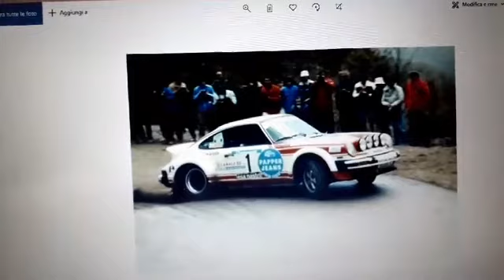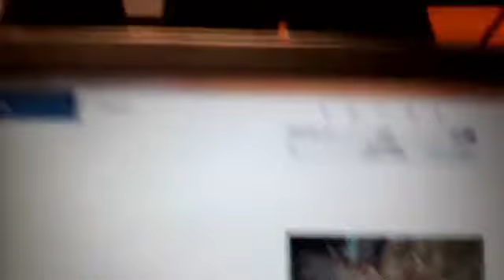A Sport Magazine oggi amarcord del Rally di Como: Gigi Martinelli e Guido Biondi da noi